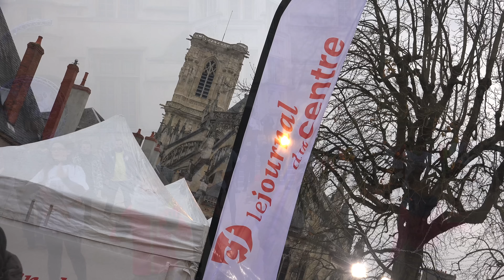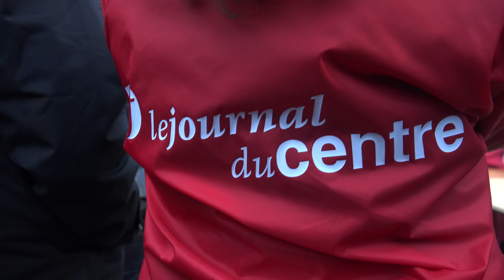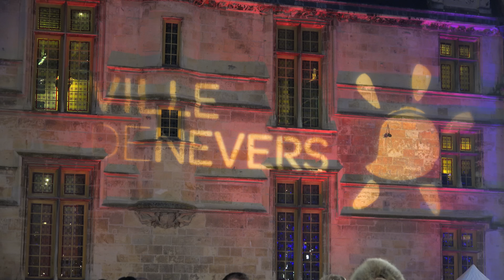Le Téléthon de Nevers en 4K - 2016 - Complet ( Avec France TV )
Il n'y a pas toutes les images, sinon la vidéo ferait 2 Heures ^^ ( Désolé si on perçoit beaucoup les Cameras/Cadreurs de France TV, c'est mon coté passionné qui a prit le dessus ;) )